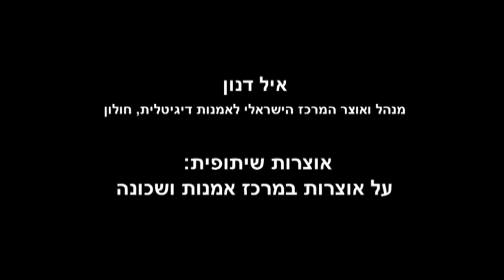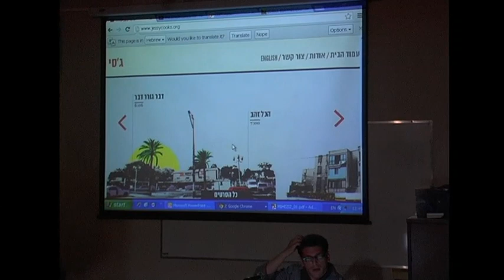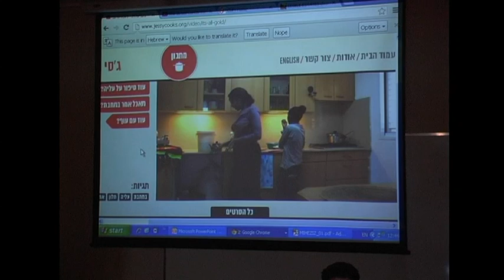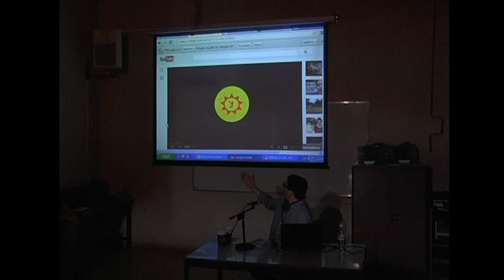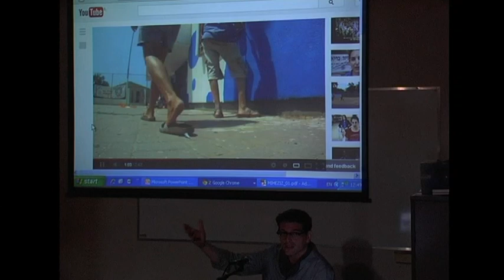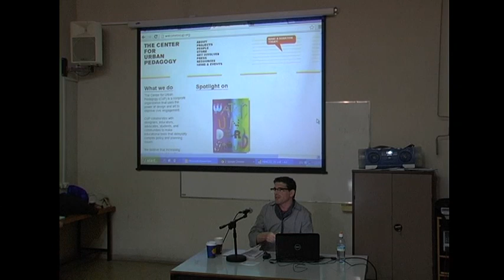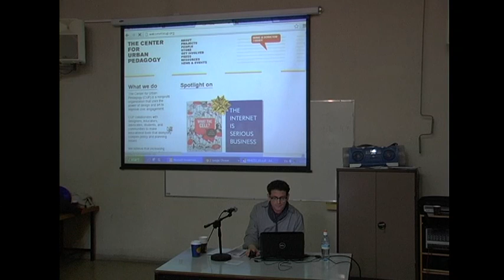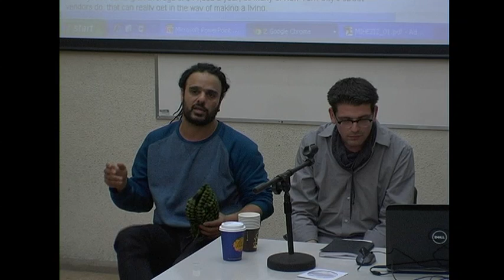006 Eyal Danon + Panel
Curatorial Studies Program, Ha'Technion I Curating: The Next Decade
Symposium | Friday, January 25, 2013 | Tel Aviv
Organizer and Moderator: Leah Abir | Speakers: Tali Tamir, Tair Barak, Maayan Amir, Meir Tati, Shai Ratner

Eyal Danon, Collective Curating: On Curating in an Art Center within a Neighborhood

And a concluding Q&A session with all the symposium speakers

התכנית ללימודי אוצרות עכשווית, יחידת לימודי ההמשך של הטכניון
אוצרות: העשור הבא | יום עיון | יום שישי, 25 לינואר 2013  | בית אריאלה, תל אביב

מארגנת ומנחת הכנס: לאה אביר | דוברים: טלי תמיר, יאיר ברק, מעין אמיר, מאיר טאטי, שי רטנר

איל דנון | אוצרות שיתופית: על אוצרות במרכז אמנות ושכונה
ההרצאה מתמקדת במהלך האוצרותי של המרכז לאמנות דיגיטלית בשכונת ג'סי כהן דרך הצגת דרכי הפעולה השיתופיות וההשפעה בין הקהילה לתהליך האוצרותי

ופאנל מסכם של תשובות ושאלות בהשתתפות כל דוברי הכנס

אייל דנון הוא מנהל ואוצר המרכז הישראלי לאמנות דיגיטלית, חולון. אצר בנפרד או במשותף פרויקטים כמו הטרילוגיה "הלכות שכנים", סדרת תערוכות שעסקה ביצירת קשרי עבודה עם מרכזי אמנות במזרח התיכון ובבלקאן, התערוכה "רדיקלים חופשיים" שעסקה באוטונומיה האמנותית ובאמנות הפורצת את גבולותיה, "מרחבים לימינליים" פרויקט פלסטיני -- ישראלי שהורכב משלושה סמינרים נודדים ועסק באפשרויות הפעולה המשותפות לאמנים, אוצרים ואקטיביסטים במציאות של כיבוש. חבר מקים של עמותת "איאם- הכרה ודיאלוג" המפעילה את פרויקט "אוטוביוגרפיה של עיר" ביפו העוסק בנרטיב ככלי לשינוי חברתי.